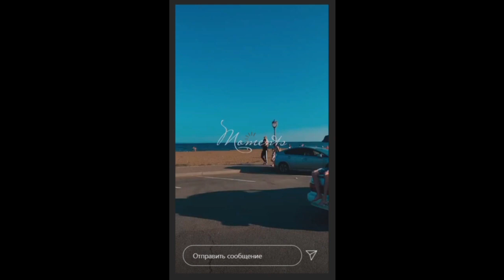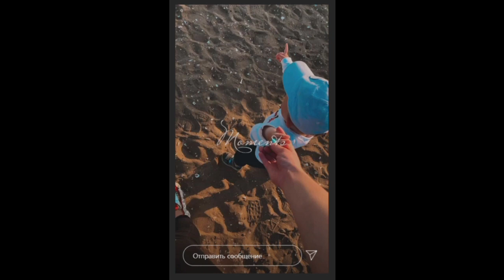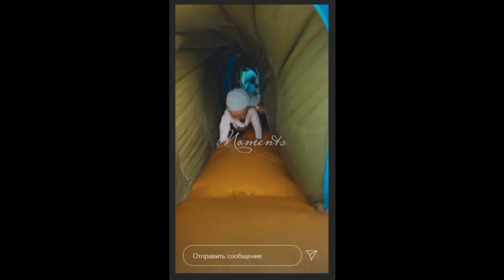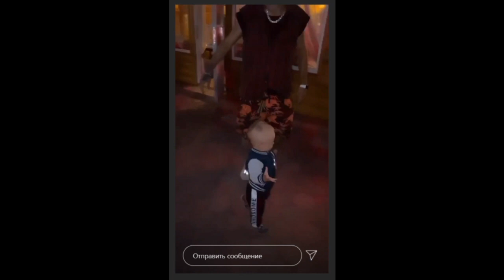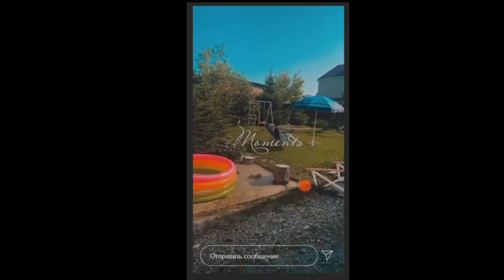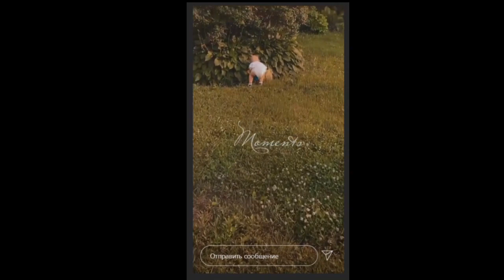Алена Рапунцель. Сводили Богдашу на наше море )) 🍉🍉🍉